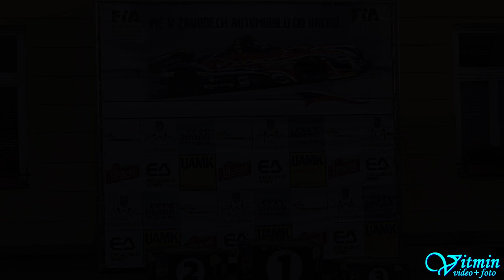Adam Králík - Seat Leon - ME Ecce Homo Šternberk 2021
Adam Králík si s vozem Seat Leon dojel ve třídě Skupina S5-b v MČR pro druhé místo na ME Ecce Homo Šternberk 2021.